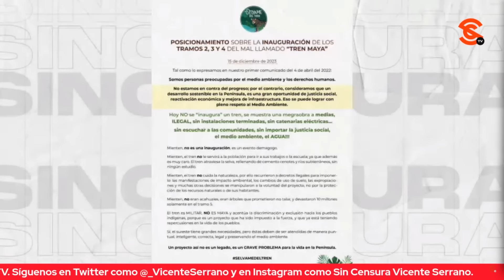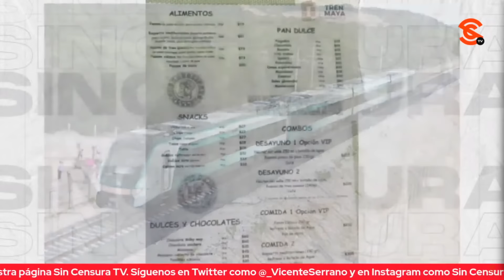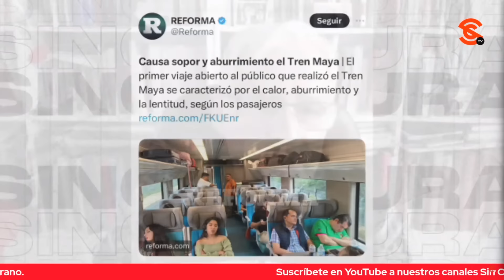FISGÓN CUESTIONA VÍNCULOS DE AUTORIDADES DE GUANAJUATO CON EL CR1M3N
El caricaturista y periodista Rafael Barajas  Fisgón Monero exhibe cómo es que de manera cínica los panistas le adjudican la v10lenc14 en Guanajuato al presidente López Obrador cuando ese gobierno estatal es panista, y esto ocurre evidentemente a partir de la complicidad de sus autoridades. Insiste en que no es la política de “abrazos no b4l4z0s” la causante de la v10lenc14 en Guanajuato, sino la vinculación de los cártl3l3s con las autoridades estatales y municipales